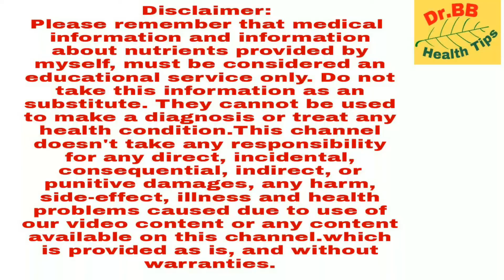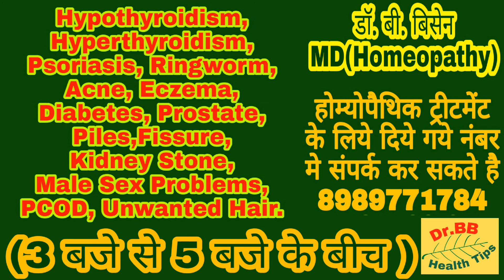Importance of Protein for Weight Gain during Pregnancy | protein deficiency anemia | drbbhealthtips